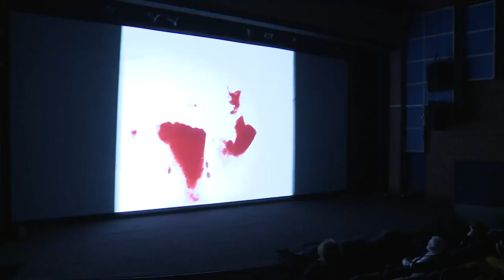Peter Kubelka_Workshop with Screening (2013)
Peter Kubelka's Metric Films was a forerunner of the international Structural Cinema movement. His Metaphoric Films define a purely cinematic language, articulated between the elements of sound and image. Film can be experienced as a time structure when the strip moves through the projector in a cinema and each of the elements in the composition is precisely arranged in relation to the whole. In Metric Cinema, the content conveyed by the film becomes inextricably linked to the material object. Film, like any other medium, can only be fully understood in its original form.

With a unique lecture and screening, Peter Kubelka comes to Grimstad to present Metric Cinema and his latest work "Monument Film".